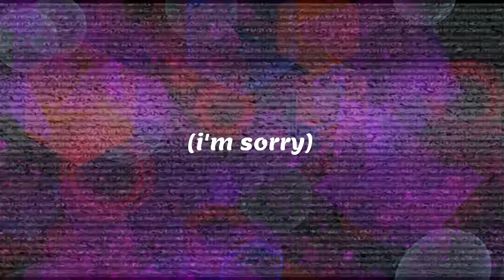dumb plays in cs:go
me being bad at games = somehow content?

what's up gaymers